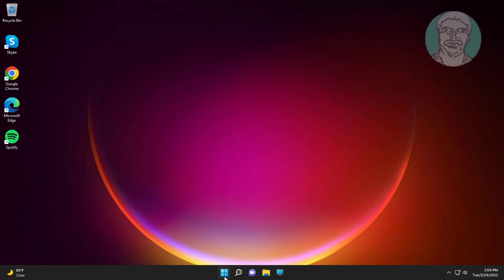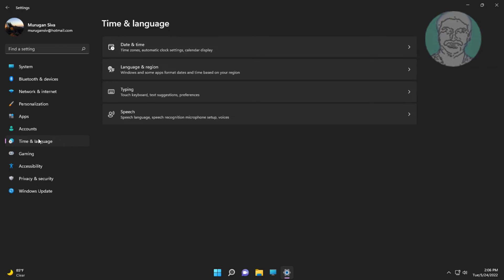Fix Windows 11 Voice Typing Not Working Problem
This Tutorial Helps to Fix Windows 11 Voice Typing Not Working Problem

00:00 Intro
00:09 Method 1 - Recording Audio Troubleshooting
00:42 Method 2 - Change Privacy & Security Settings
01:06 Method 3 - Change Speech Settings
01:37 Closing